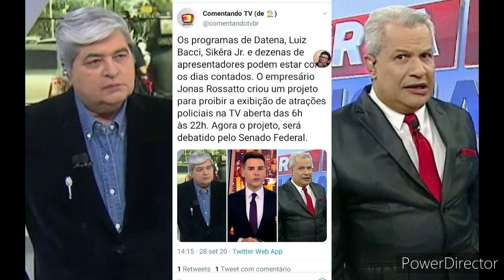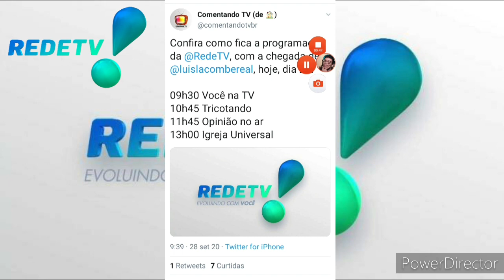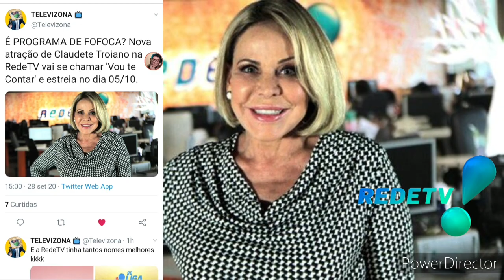GF: 💣 "Poliana Moça" Pôde Ser Cancelada de Vez! + SBT Se...Interessa Pela "Copa do Mundo: (2022)"!